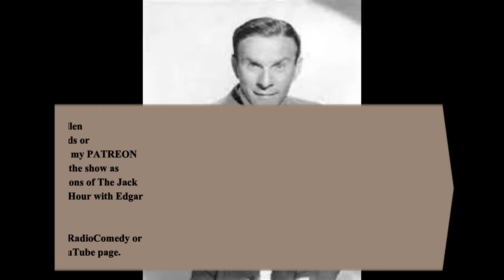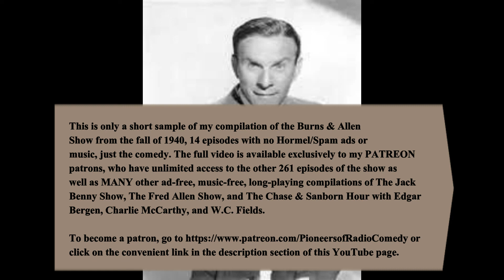The George Burns & Gracie Allen Show 1940. Just a sample...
To listen to the full episode--and the 261 other Burns & Allen Shows from 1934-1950 in my collection without ads or music, become a patron of PRC for only $5 a month!